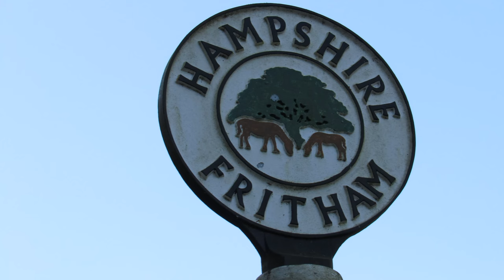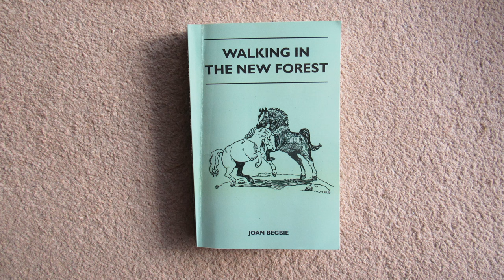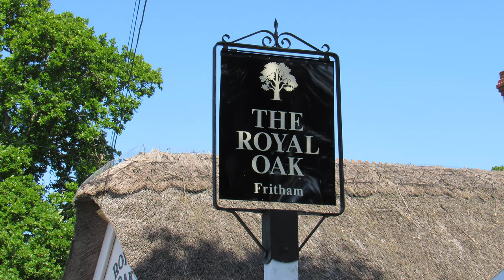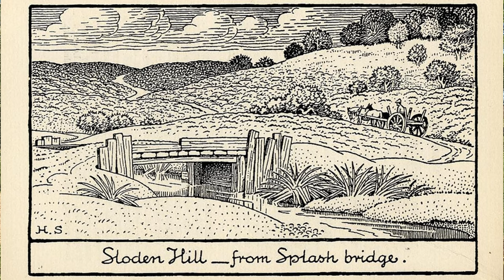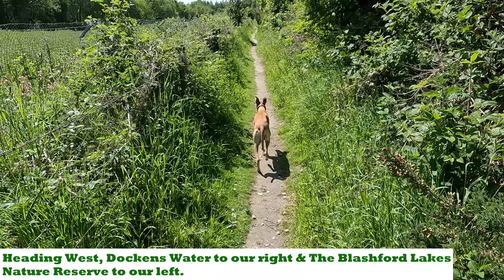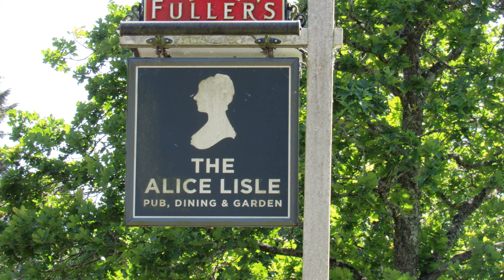NEW FOREST WALK ALONG THE DOCKENS WATER (NEW FOREST NATIONAL PARK) (4K)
In this episode of  my series “ New Forest Walks”, I take a 6 mile linear walk along the course of the Dockens Water – a stream that flows East to West  from Fritham to the River Avon in Hampshire.  Once again I am accompanied by my Whippet, Logan.

I start my journey at the source of the Dockens Water, just North of the village of Fritham in the New Forest. The stream soon goes through private land in Fritham & so I re-join it at the Southern end of the village as it passes by the South Bentley Inclosure.

The next section is fairly straight forward as it is easy to follow the stream as it passes by Anses Wood, Holly Hatch Inclosure & Broomy Inclosure.

At Woodford Bottom I have to make a short detour away from the stream to bypass private land and re-join it again at the foot of Great Bottom.

However, the course of the stream then passes through Linwood Bog …. which is impossible to walk through! So I take another detour (passing by The Red Shoot Inn) and follow the road to Moyles Court. I was able to follow a footpath back to the Dockens Water before Moyles Court but I soon had to return to the road as once again I came across bog.

After a quick stop at the sandpit at Rockford (for Logan to have a run), I picked up the Dockens Water one more time at Moyles Court and followed it out of the New Forest National Park to the edge of the Blashford Lakes Nature Reserve.

Whilst the Dockens Water continues on, through the lakes, under the Ringwood to Fordingbridge road and on to the water meadows beyond Blashford Farm and finally into the River Avon – much of that remaining course is on private land.

So I finished my journey (to follow the course of the stream) at the Blashford Lakes Nature Reserve and headed back to Rockford to my final destination – The Alice Lisle pub.

I would not recommend trying to follow the entire course of the Dockens Water due to A) sections of bog & B) sections of private land. However, I certainly would recommend a circular walk from the Royal Oak pub at Fritham to the High Corner Inn (just beyond Woodford Bottom) and back (making a roughly 6 mile walk).

2022. Tracks (in order of appearance in the video): 1) Pembrokeshire, 2) Eko Eko, 3) Marching The Moors, 4) Open The g, 5) No Time For Lillies, 6) Nicely Stone, 7) Pembrokeshire, 8) Martin Down & 9) Marching The Moors . (To download these tracks & other music by Original Spruce go NB; The track for the “Zoomies” was not by Original Spruce.